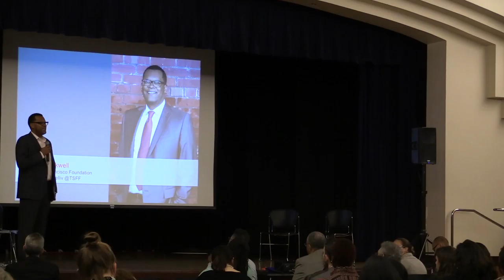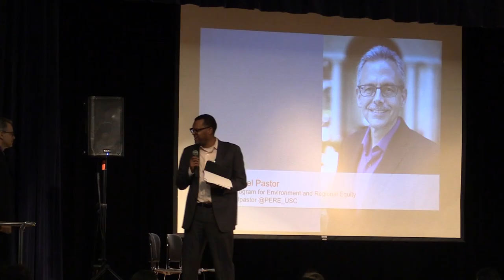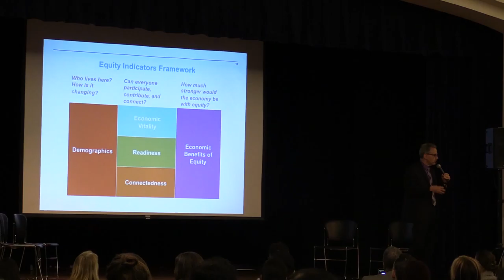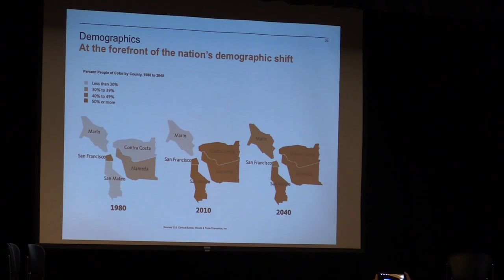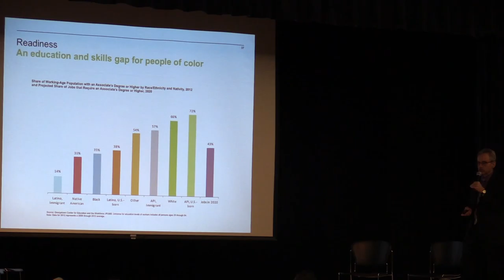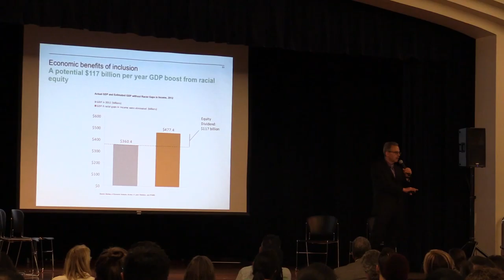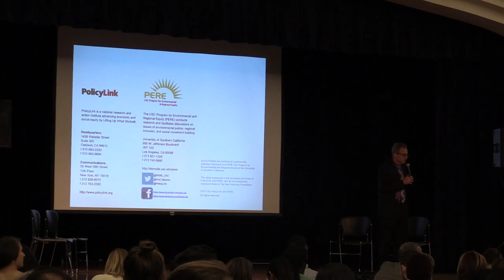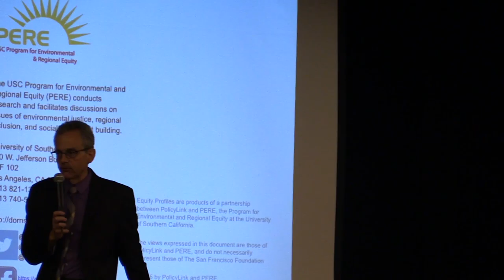Building An All-In Bay Area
Building An All-In Bay Area: Can We Make Equitable Growth Our Regional Reality?

Hosted by The San Francisco Foundation, PolicyLink, and USC’S Program for Environmental and Regional Equity, along with the East Bay Community Foundation and the Silicon Valley Community Foundation on Wednesday, April 22, 2015 at the Oakland Asian Cultural Center.

Our region is booming, yet a rising tide economy is not lifting up low-income communities and communities of color. The Bay Area is the second most diverse region in the nation, yet the entrepreneurs, policy makers, teachers and politicians of our future are being left behind. The Bay Area is also a fast-growing region, increasing from 3.3 to 4.3 million residents between 1980 and 2010. Equity and inclusion are more critical than ever to ensuring our region’s continued vibrancy and prosperity. How does the Bay Area rank on inclusion? How can we ensure equitable growth so that everyone can reach their full potential?

SPECIAL PRESENTATION

Dr. Manuel Pastor
Contributor to the Bay Area Equity Profile, produced by PolicyLink and USC's Program for Environmental and Regional Equity.

FEATURED GUESTS

Dawn Phillips, Causa Justa :: Just Cause
Nina Robinson, Inner City Advisors
Maria Belén Seara, San Mateo County Union Community Alliance
Jason Young, Hidden Genius Project

MODERATOR
Fred Blackwell, CEO of The San Francisco Foundation

Learn more about the Bay Area Equity Profile